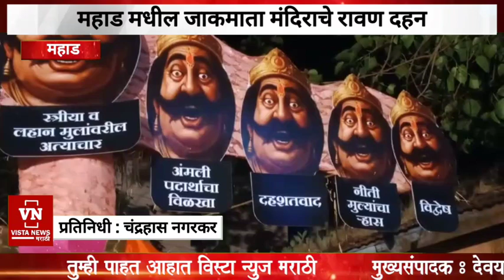महाडच्या जाकमाता मंडळाचे रावण दहन पहा : शोभाताई सावंत ठरल्यास जाकमाता पुरस्काराच्या प्रथम मानकरी